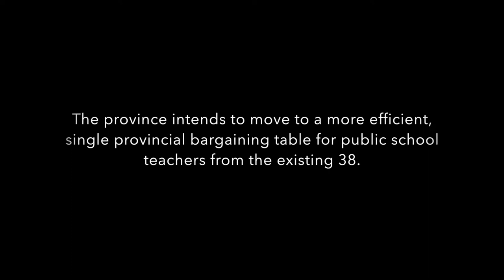Manitoba Increases Public School Funding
Hon. Ian Wishart, Minister of Education and Training, responds to the Government of Manitoba's announcement on public school funding.